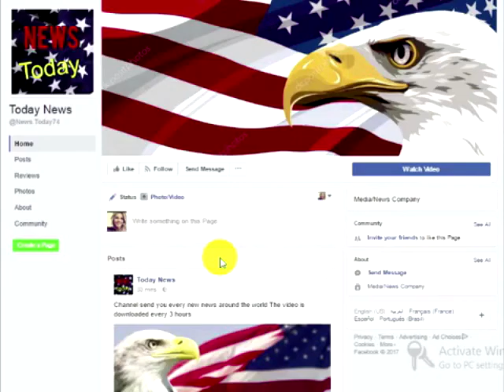NFL Sponsor Budweiser Just Shocked Every Military Family In America With Huge Announcement They Made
Unless you’ve been living under a rock, you probably know that the National Football Leauge is knee deep in horse manure. Their lackadaisical response to the players under their tutelage disrespecting the very country that gives those very players their extravagant lifestyle is coming back to haunt them and putting a big dent in their bottom line.Fans have stopped watching and coming as the government is working on revoking the league’s subsidies and the people feeling the most heat are the league. They are the ones who allowed this to go on at an event that they sponsored, and now their sponsors are getting a backlash from customers. Several companies that sponsor the NFL have shown their true colors and said they don’t have a problem with the protest, but at least one company is looking to pass on the complaints, and we’re glad they are.Many of the sponsors have given statements as to how their company will be responding to the protests. Most of which carried the disappointing theme that they considered the actions of players to be freedom of speech. The official report from Anheuser-Busch reads:“On Monday night, a spokesperson for Anheuser-Busch InBev sent Yahoo Finance this statement, which appears to fall into the play-it-safe, neutral category along with Under Armour and Ford:“At Anheuser-Busch, we have a long heritage of supporting the institutions and values that have made America so strong.  That includes our armed forces and the national anthem as well as diversity, equality, and freedom of speech.  We proudly employ over 1,100 military veterans and we work every day to create an inclusive environment for all of our employees. Because only together can we achieve our dream of bringing people together for a better world.”They do indeed seem to be playing it safe. However, there’s a possibility that the patriots in need of an ally might have one yet in the famous beer company. While the reports haven’t been verified yet, another statement is circulating that conservatives hope to be true. While our only proof of this statement is from a Redditt post, there are multiple outlets touting this as the first company to back the anthem enough to add their own pressure to the NFL.